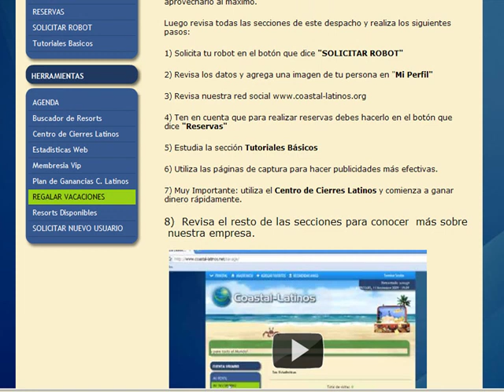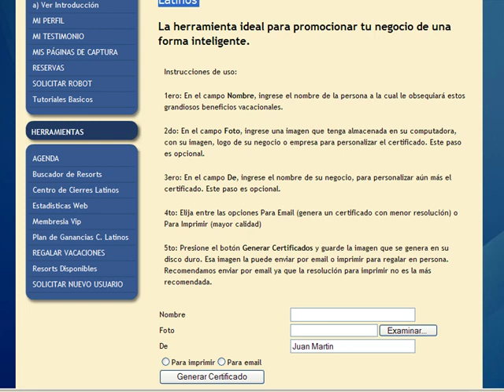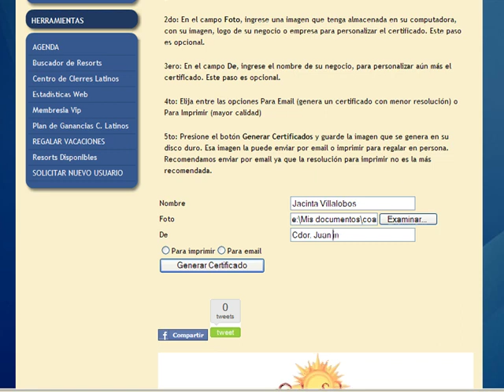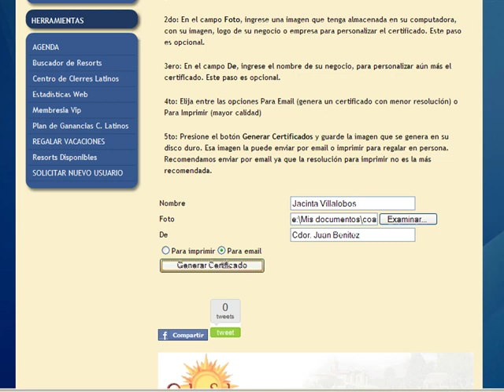VIDEO CERTIFICADOS VACACIONALES